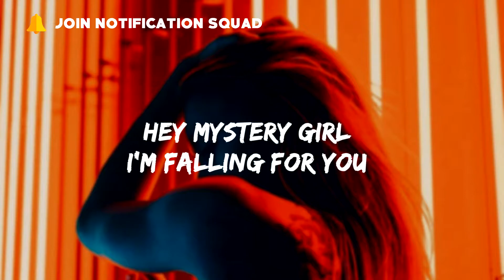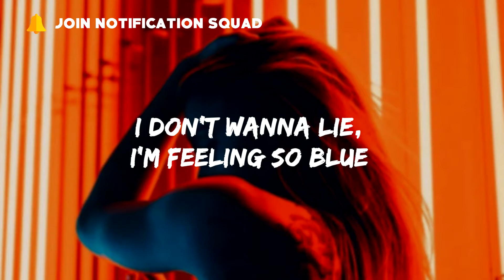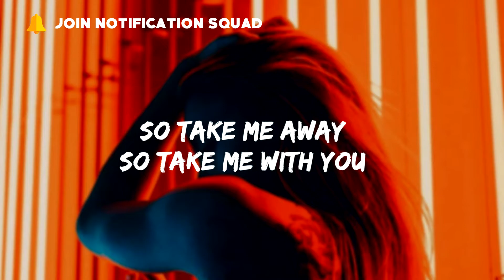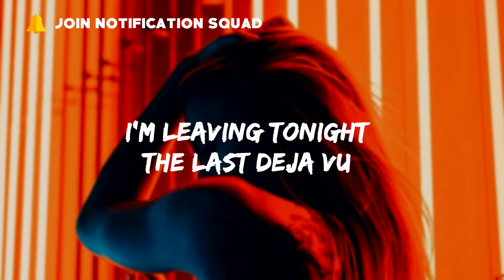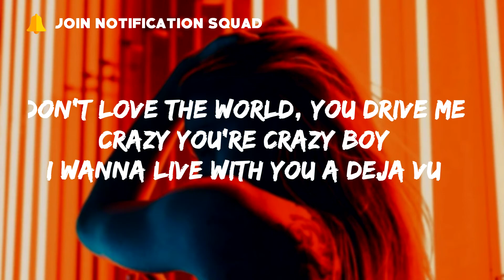Inna feat. Bob Taylor - Deja Vu (Lyrics)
Leaving tonight the last Deja Vu